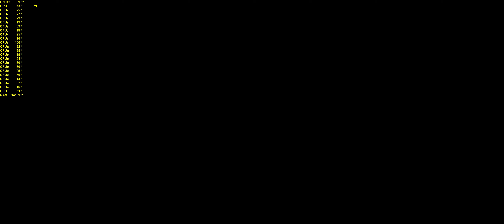CALL OF DUTY MODERN WARFARE 2019: OLD COMRADES [RTX ON] 3440x1440 | 60FPS | RTX 2080Ti | i7-6950X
CALL OF DUTY MODERN WARFARE 2019: OLD COMRADES [RTX ON]
Game Difficulty: Regular
Ray Tracing: ON
Mission 12/14

4K | 2160p | 3440x1440 | 60FPS | MSI RTX 2080Ti | i7-6950X

My Setup:
►Gigabyte X99 Ultra Gaming: ATX MotherBoard
►MSI RTX 2080Ti GAMING TRIO